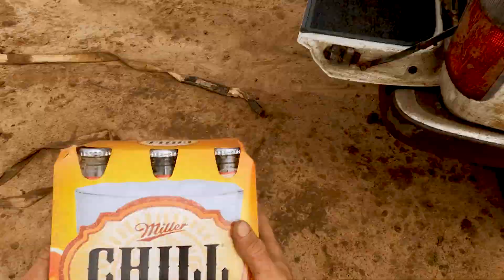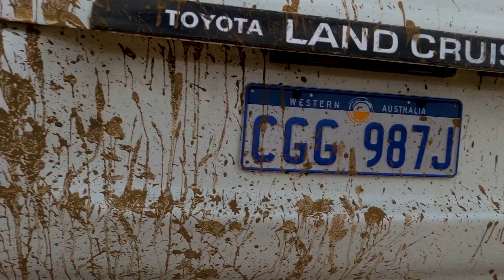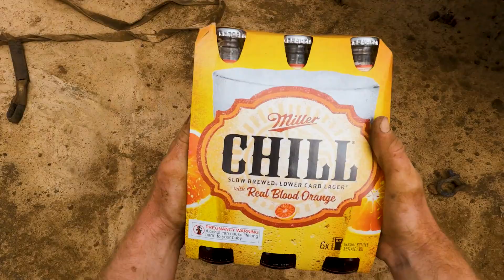THRASHING AN 80 SERIES LANDCRUISER (POV), Waroona Dam Ep 2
Grab yourself a coldie and enjoy our second episode of Waroona Dam

In this episode we set up a GoPro on Fletcher's 80 series and thrashed it like no tomorrow, quite literally, will the car survive?